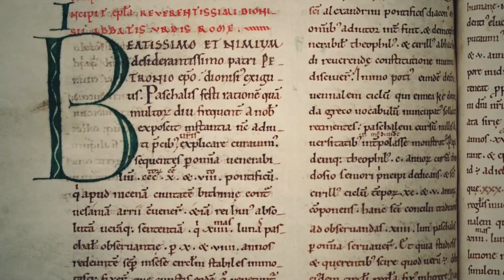"Celebrate His Name! Proclaim His Birth!"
A Joyful Christmas Acclamation
Presented by: FUMC Chancel Choir
Directors: Steve and Lori Comer - Narrator: Tom Bay